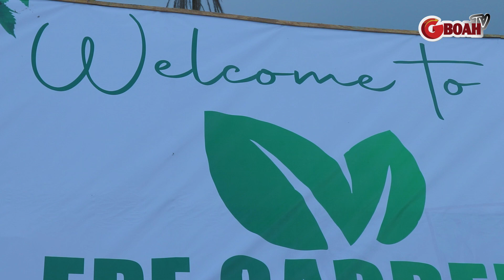How Gigi Real Estate Delivers Land Documents to Happy Customers